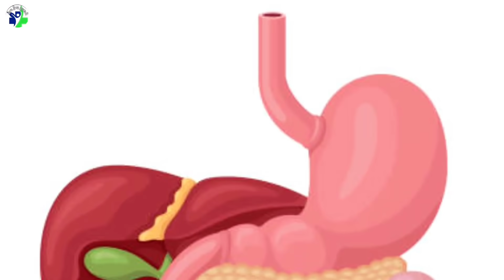આ એક વાટકી પી લો એટલે 2 મિનિટમાં આખું પેટ સાફ || પેટ સાફ કરવાની દવા || constipation relief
◆◆◆ Follow us ◆◆◆